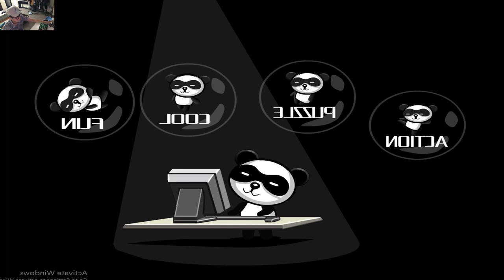Crush Bad Piggies - ALL PIGGIES GOT SQUASHED BY 3 ANGRY BIRDS!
➜ Android All Gameplay: